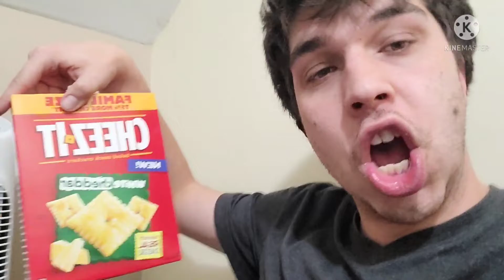I been loving cheese it